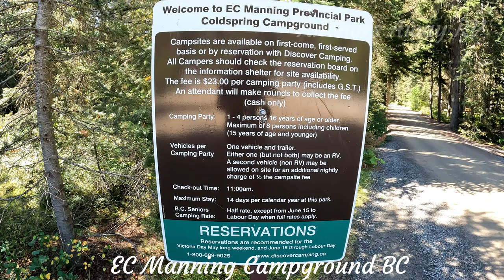STOP Choosing the Wrong Campground! EC Manning Review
Join us as we explore the exciting world of RV camping and living. Find out the do's and don'ts of RV living, the best camping spots, and more!

Looking for a great RV park? Check out our review of EC Manning Campground in British Columbia, one of the best RV campgrounds around. Watch our video for all the details!